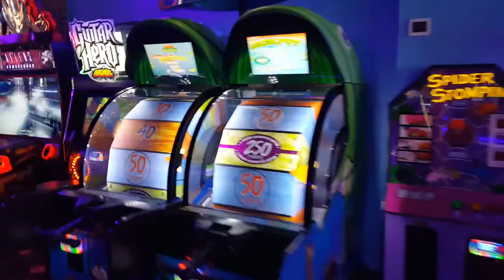VIDEO ARCADES VIRGINIA BEACH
Arcade · Video Game · Laser Tag Center - Flipper McCoy's Family Entertainment Center has games for the whole family, from Pac-Man and Donkey Kong to Walking Dead, and interactive laser tag!